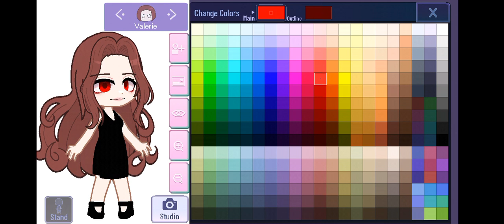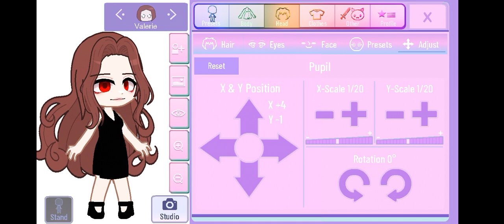How to make Valerie. (Gacha Nox)